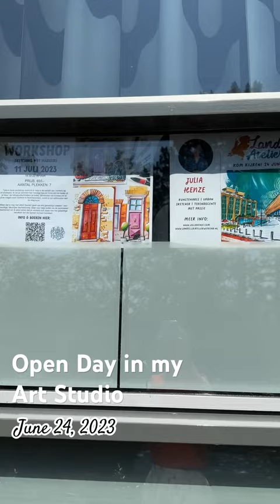My first Open Day ever! A short tour in my art studio.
Last Saturday I was exposing my urban sketches and other artworks in my studio. A wonderful experience and I’m definitely going to repeat it in the fall.

In this light and lovely place, I do my workshops and teach my amazing students how to sketch with watercolor, gouache, and alcohol-based markers.